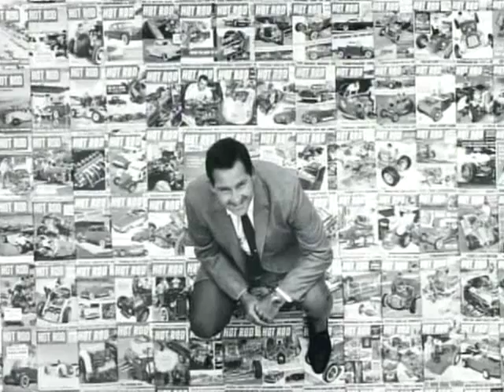Living Legends of Aviation Morgan Freeman/Flown west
Morgan Freeman narration of the Living Legends of Aviation that Flew West in 2007, Includes Robert Peterson, Robert Olds, Bob Pond, Hal Fishman, Tex Hill, Paul Tibbets, Steve Fosset and Wally Schirra